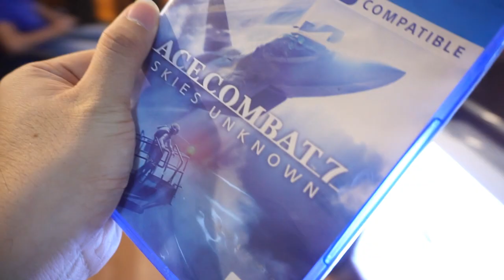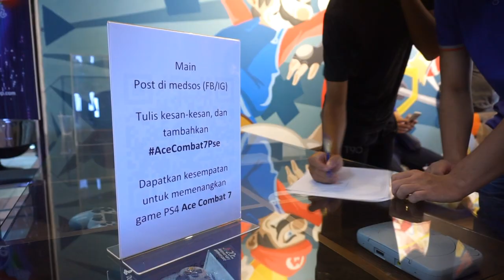Gaming is awesome with PSe - Ace Combat 7: SKies Unknown Experience 19 januari 2019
Acara Gaming is awesome with PSe kali ini adalah Ace Combat 7: Skies Unknown experience. Menggunakan Playstation VR dan Flight stick controller, rasakan pengalaman bermain Ace Combat 7 lebih seru!

Terima kasih kepada Bandai Namco Asia

Brazen Gaming Chair